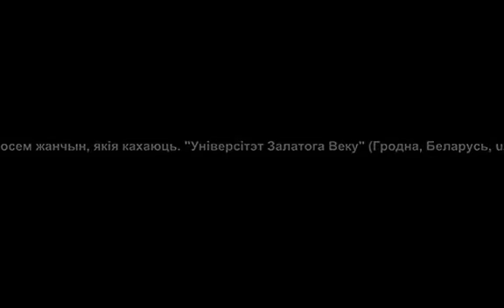Восем жанчын, якія кахаюць mpeg4